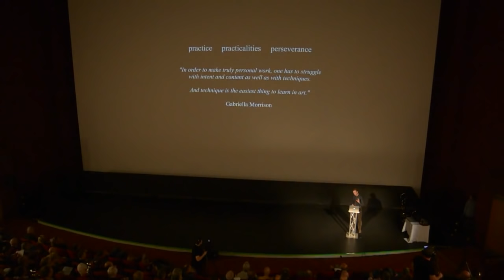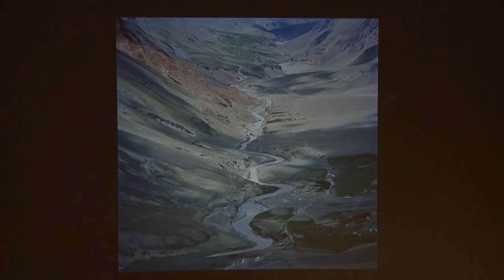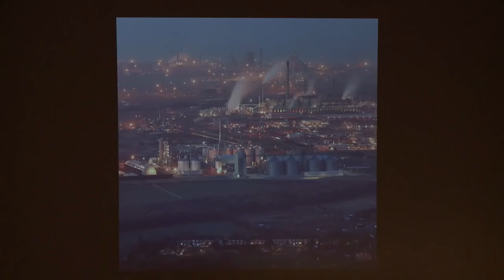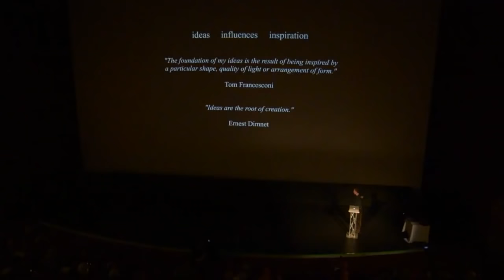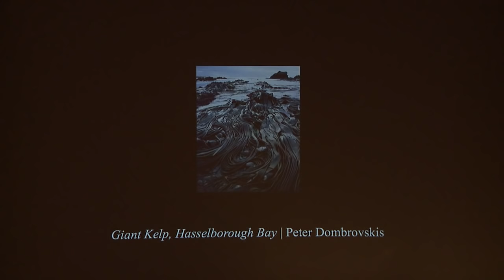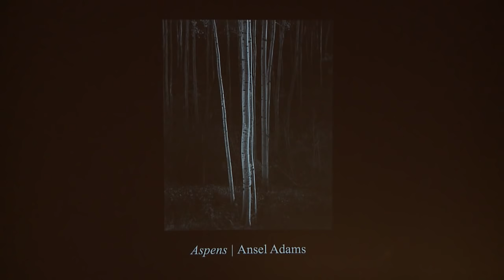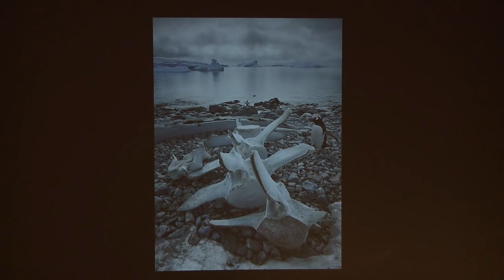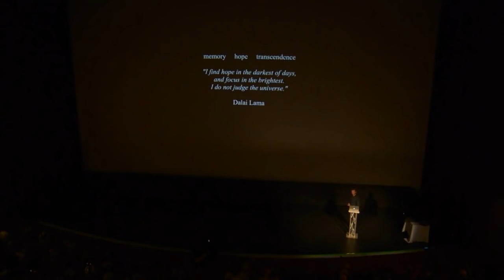Joe Cornish - Practice, practicalities and perseverance.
Although he has his own gallery and has been exhibited widely, books are the heart of Joe Cornish's photographic output. First Light, a Landscape Photographers Art, is one of the best-loved landscape photography books of the modern era. He wrote and photographed Scotland's Coast, and the critically acclaimed Scotland's Mountains. He has had a DVD (With Landscape in Mind) and a book (Joe Cornish, a Photographer at Work) made about him.

A reluctant convert to digital imaging, Joe now works with many different digital systems including medium format and technical cameras. He co-leads workshops with David Ward, Antony Spencer and Mark Banks; as well as field work he specialises at in-depth critiquing on aesthetic and technical matters. He makes almost all the prints shown and sold at his Northallerton gallery, experience that is invaluable in the workshop environment. His written work appears frequently in online photography magazine, Onlandscape, (of which he is a co-founder) and he is an experienced public speaker who has hosted the Natural History Museum's Understanding Photography evenings since 2011.

Joe is part of the elite group, The world's 40 most influential Nature Photographers, listed by Outdoor Photography magazine in 2010, and he has appeared on television as a presenter and photographic expert. He has been a judge on Wildlife Photographer of the Year and is an honorary Fellow of the RPS and one of the RPS distinctions panel adjudicators.

In this lecture, Joe talks through some of his recent work thinking about practice, practicalities and perseverance.

Joe is a regular contributor to On Landscape so please read his other articles

Joe has also done a few screencasts talking through image processing in Lightroom, Capture One and Photoshop.